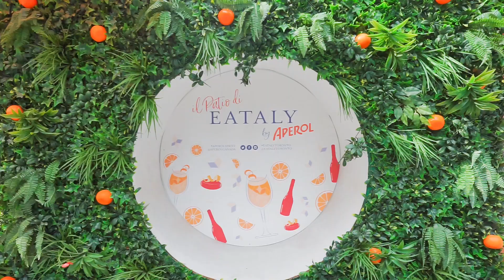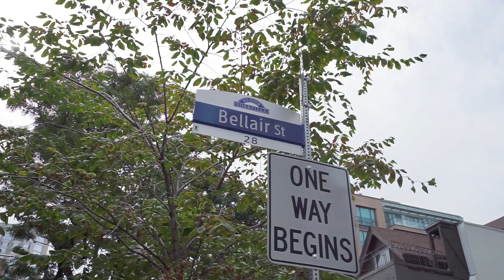61 Saint Nicholas Street Toronto Home for Sale - Real Estate Properties for Sale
Mike Donia